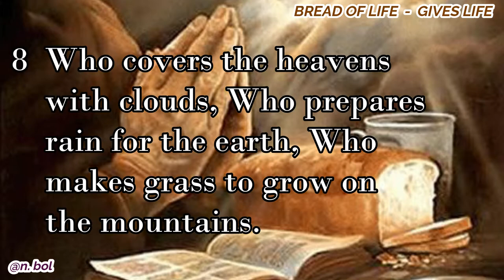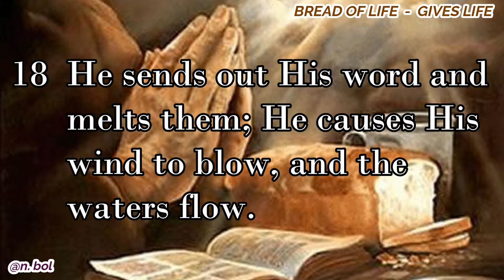Psalm 147 - NKJV Audio Bible with Text (BREAD OF LIFE)